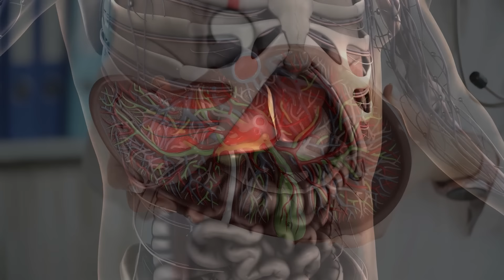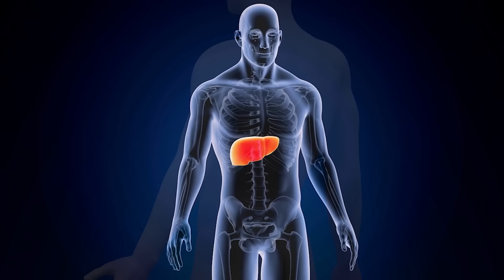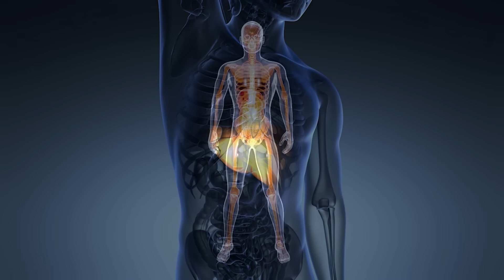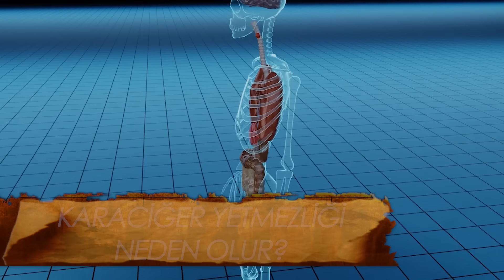12 Belirti Karaciğerinizde Sorun Olduğunu Gösterir!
Vücutta birçok görevi bulunan karaciğerin hasar görmesi durumunda çeşitli hastalıklar ortaya
çıkabilir. Ancak, bu hastalıkların belirtileri ilk aşamada kendini göstermez.
Çeşitli belirtiler vardır. Bunlar Karaciğerde sorun olduğunun işaretleridir. Bunları
gördüğünüzde ihmal etmeden bir uzmana danışmanızda büyük yarar var.
Sizde de birazdan aktaracağımız belirtiler varsa, mutlaka tedavisine başlayın.
Hazırsanız şimdi detaylara başlayalım.